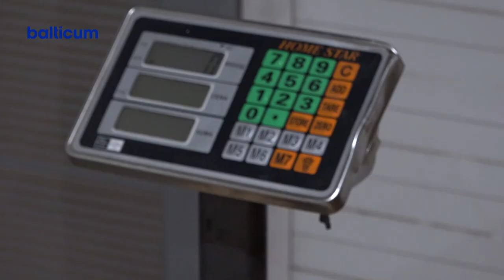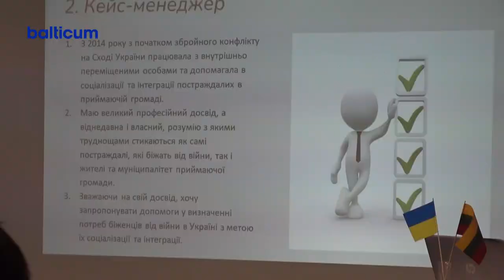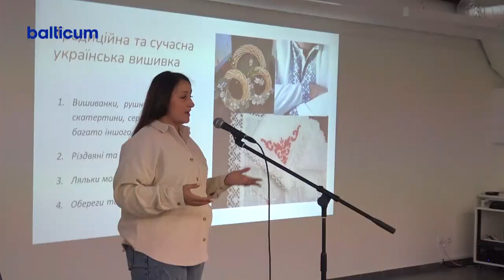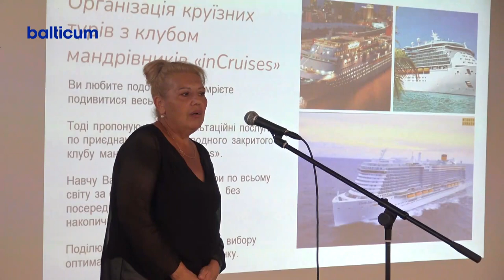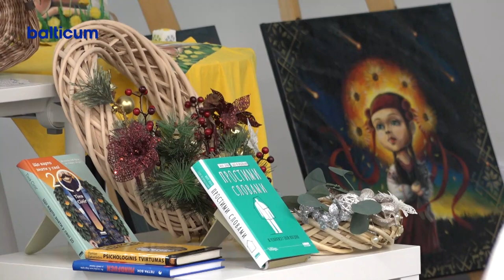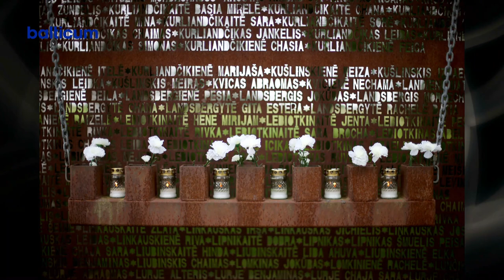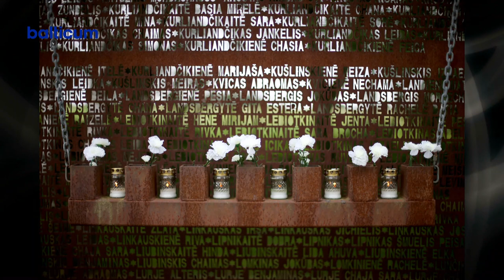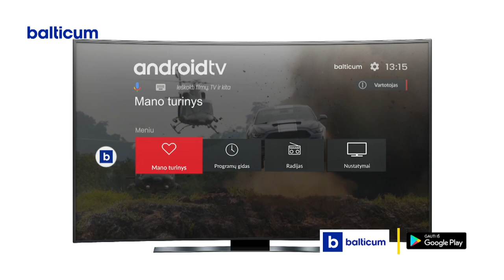Kėdainių žinios 2023 08 25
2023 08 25 dienos laidoje
Kėdainių krašto ūkininkų arbūzai - ir skanūs, ir ekologiški.
Idėjų mugėje minėta Ukrainos nepriklausomybės diena.
Ant Nevėžio kranto skambėjo elektroninės sutartinės.